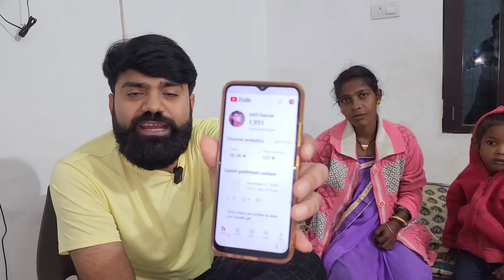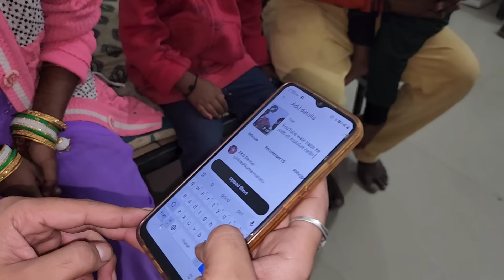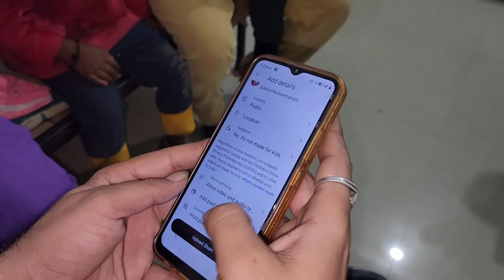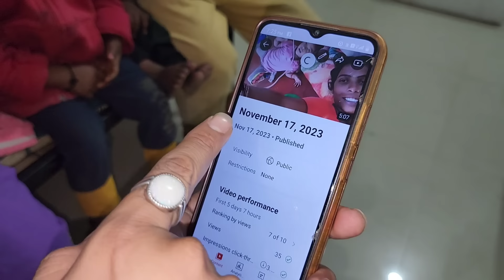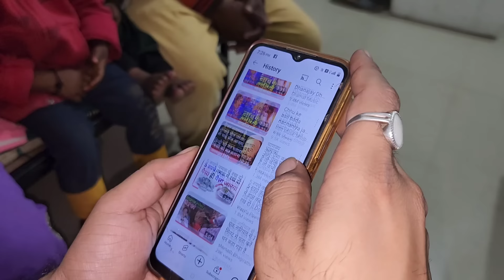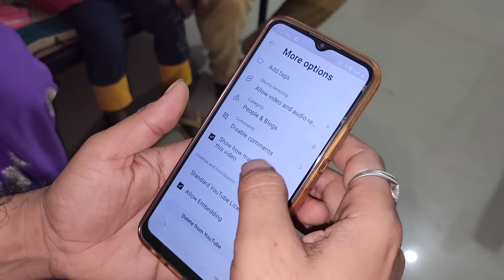⚠️ ऐसे YouTube वीडियो Upload मत करना❌ वरना 7-8 Views ही आयेंगे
🚨 इस तरह YouTube वीडियो Upload मत करना❌ वरना 7-8 Views ही आयेंगे
👇👇 Support कीजिए